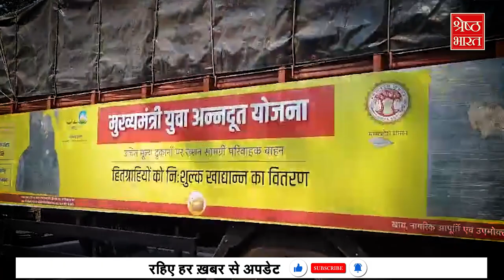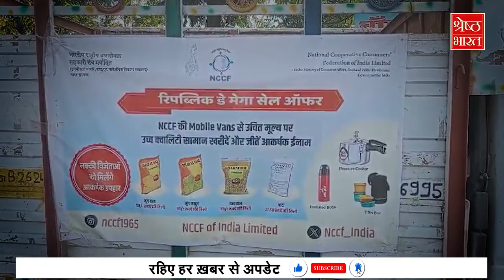MP News: Bhopal में सरकार बांट रही है बेहद सस्ता आटा, चावल और दाल, राहत या रिश्वत ?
केंद्र सरकार ने लोगों को महंगाई से राहत देने के लिए सहकारी समितियों के जरिए भारत ब्रांड (bharat brand) का आटा, चावल और चना दाल सस्ते दाम पर आम जनता को घर घर मुहैया करा रही है. आम लोगों को सस्ता और अच्छा अनाज मिल सके इसके लिए रोजाना भोपाल (bhopal) में 5 से 6 गाड़िया घूमती हैं जो लोगों को सस्ता,अच्छा और मोटा अनाज लेने के लिए प्रेरित कर रही हैं. महंगाई से परेशान लोगों को इससे थोड़ी बहुत राहत मिली है, वो चाहते हैं कि और भी खाने-पीने की चीजें सस्ते दामों पर मिलें.